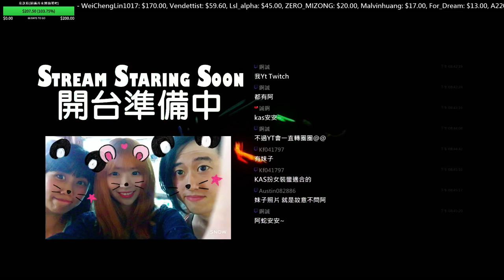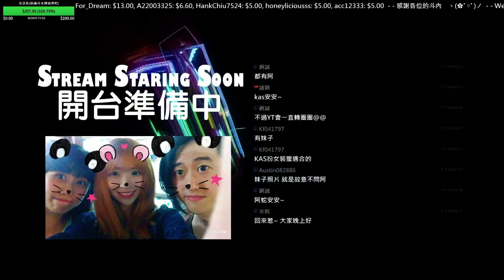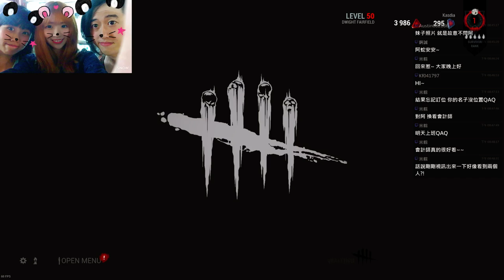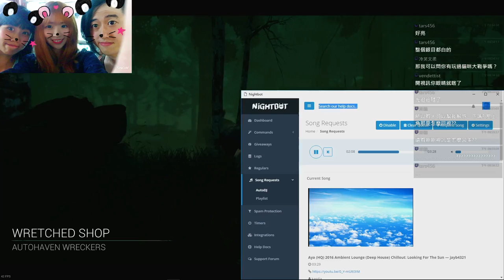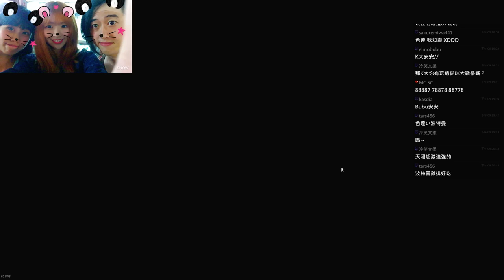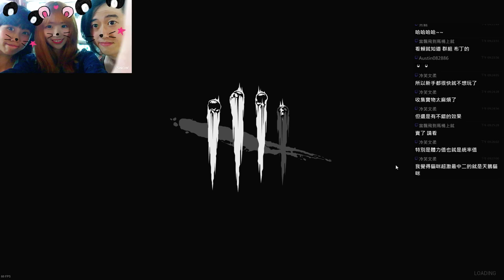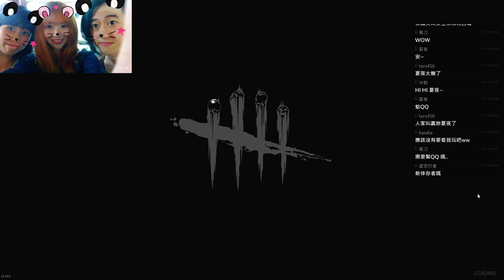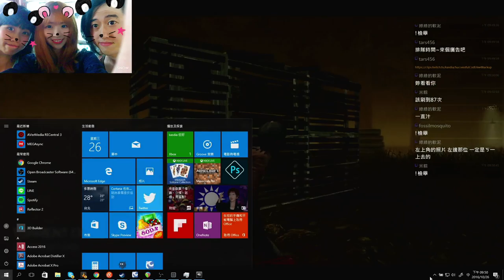10/26 晚安你好聊天台